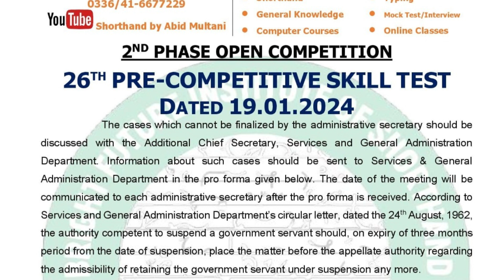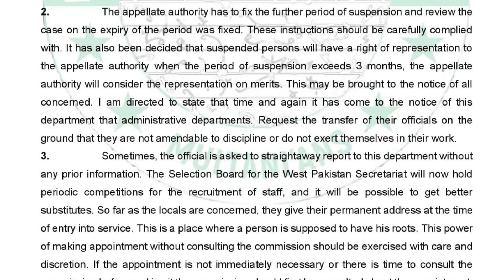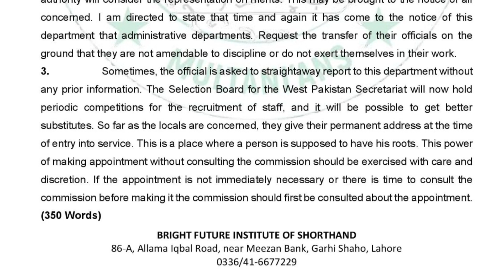26th Shorthand Competition | 2nd Phase | 80 w.p.m | Shorthand by Abid Multani | 19/01/2024 | BFIS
Our Shorthand Academies:
1. Bright Future Institute of Shorthand, Neer Meezan Bank, Garhi Shahu, Lahore
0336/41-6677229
2. Professor Shorthand Academy, Islamabad
Instructor: Irfan Aslam (Stenographer)
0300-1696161